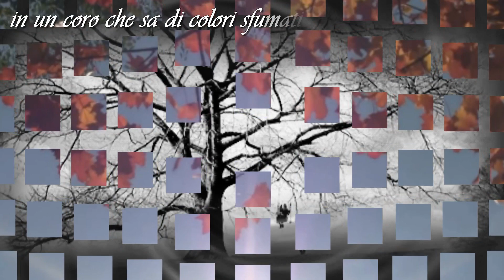Autunno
Poesia Di Mary Bianchi
Voce narrante di Rodolfo Vettor
Video realizzato da Antonino Taverniti